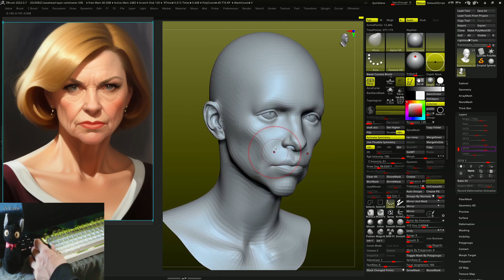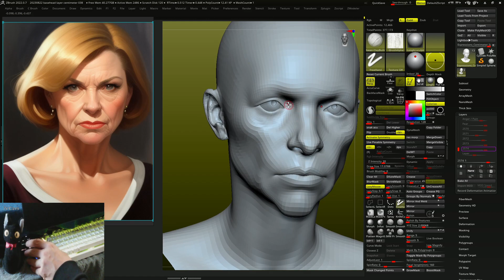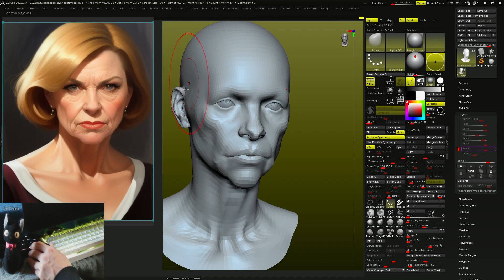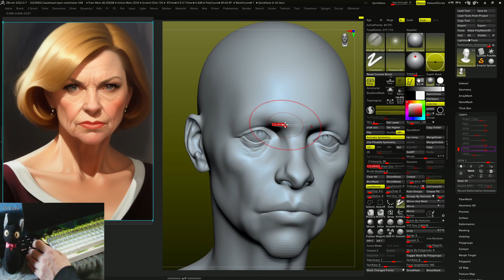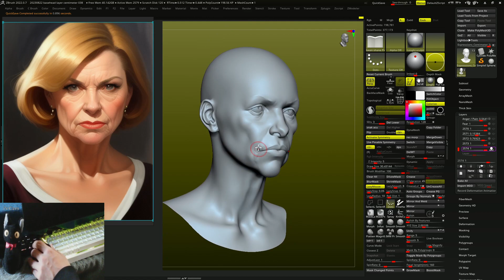zbrush, realtime 10min speed sculpting,3dconnexion,spacemouse,wacom,cintiq24,cam view